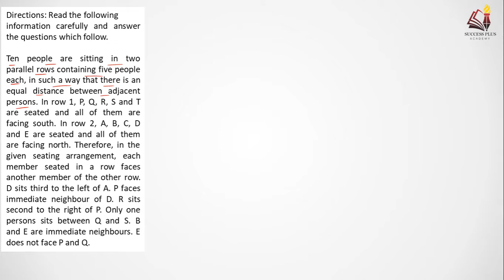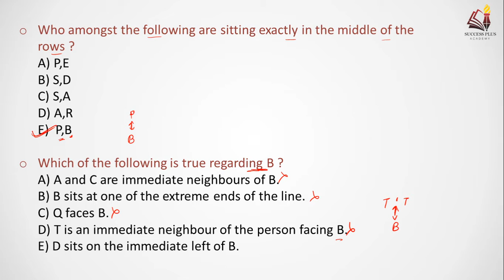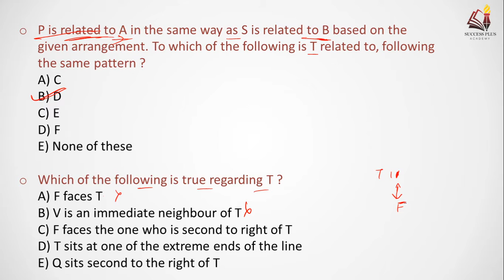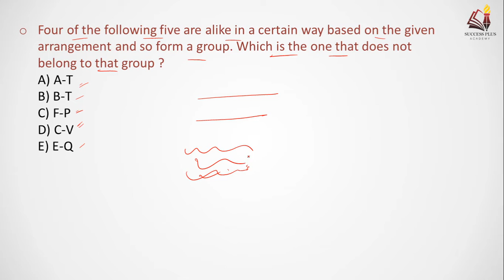Banking Puzzles - Linear Seating Arrangement Basics - Complete course of Reasoning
Hi friends in this particular video we will cover the basics of linear seating arrangement and a perfect approach to solve these kind of puzzles. Noting down the conditions, their application and a perfect approach are all required simultaneously to solve the puzzle in a shortest time duration which we have taught in this video and the previous videos also.The video will be very helpful for students preparing for banking exams such as SBI Clerk, SBI PO, IBPS Clerk, IBPS PO, RRB Clerk, RRB PO, RBI Assistant, etc.